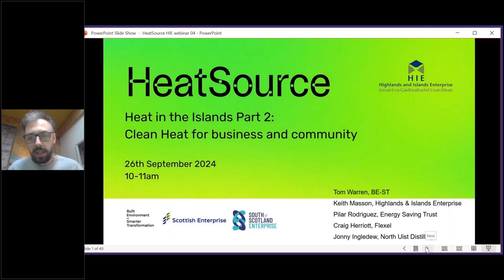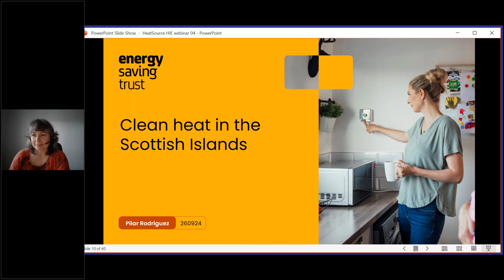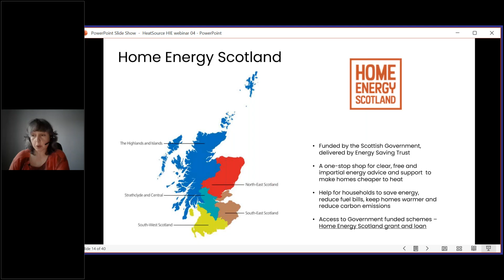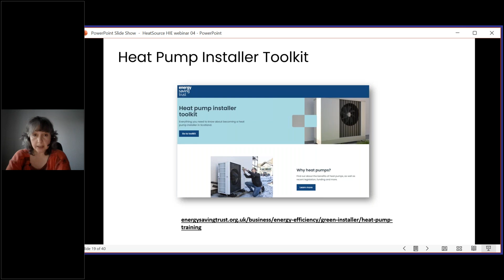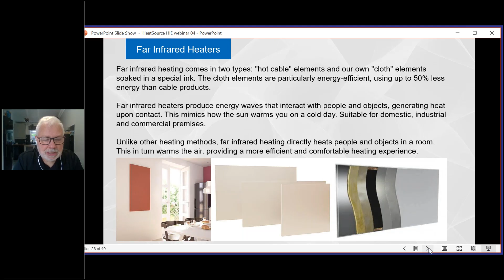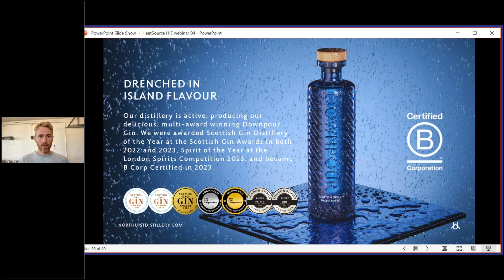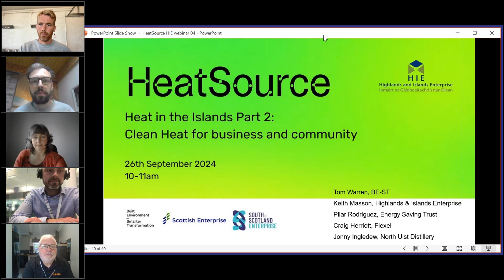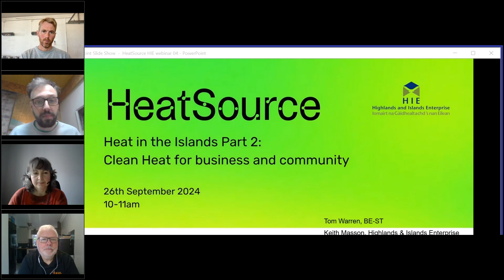Heat in the Islands Part 2: Clean heat for the business and community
Join us for Heat in the Islands Part 2: Clean Heat for business and community, an insightful webinar series dedicated to exploring the latest developments in carbon emissions profiling and the green heat transition in our unique region. This will be an industry engagement session including an update from DNO and local businesses from Shetland, Orkney, Na h-Eileanan Siar and North Ayrshire (Arran & Cumbrae).